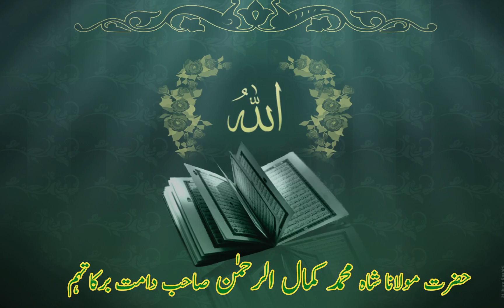Dawah o Marifah - Shah Kamal ur Rahman - silsila kamalia qadria chistia